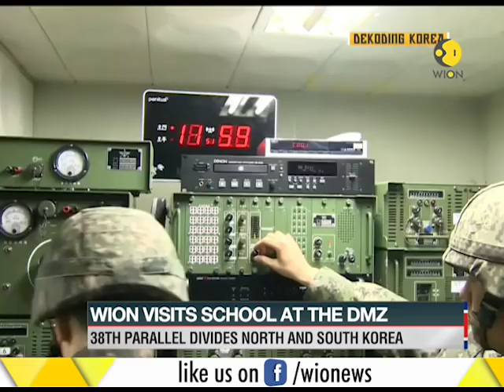WION Gravitas: Stage set for landmark summit; All eyes on Inter-Korean talks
WION Gravitas: Stage set for landmark summit; All eyes on Inter-Korean talks. Missiles powerful treasured sword for peace. Watch the video to get more information on the news.